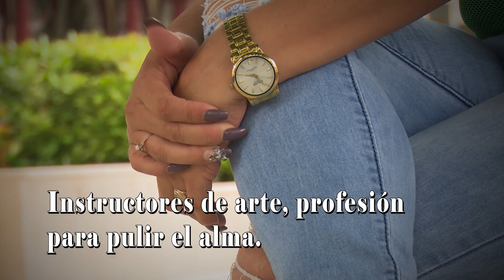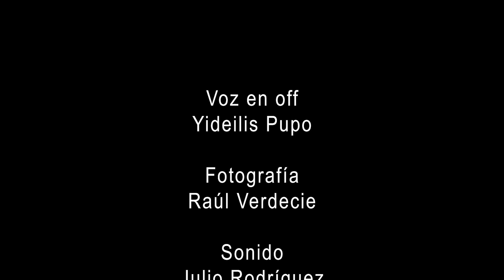Quiéreme entera: Instructores de arte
Varios exponentes de diferentes manifestaciones de los municipios exponen su quehacer